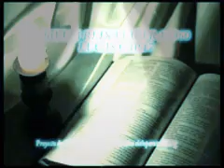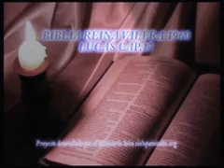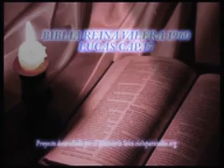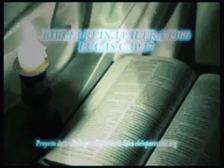La Biblia habla